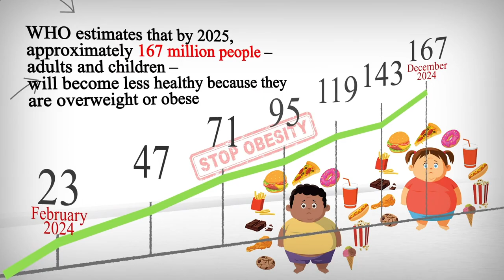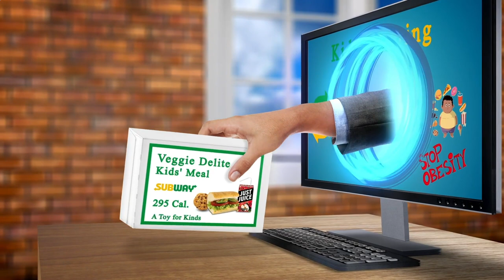Locate Restaurants Near Me Amsterdam 1027 NL, North Holland, Netherlands